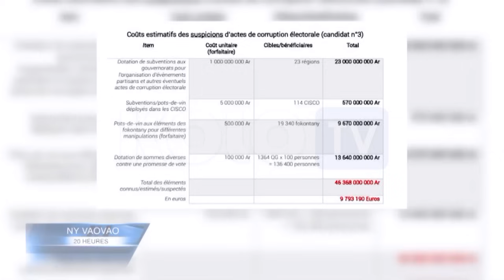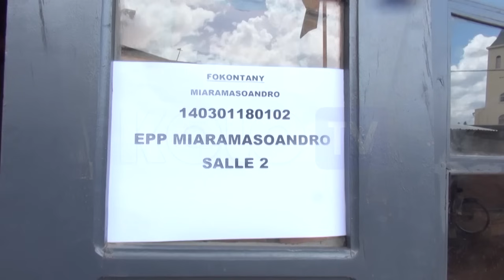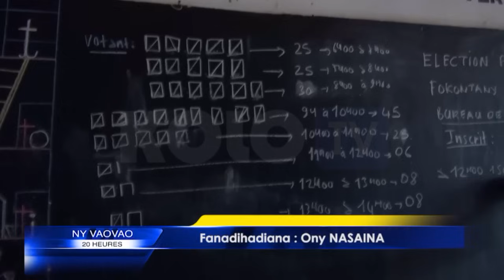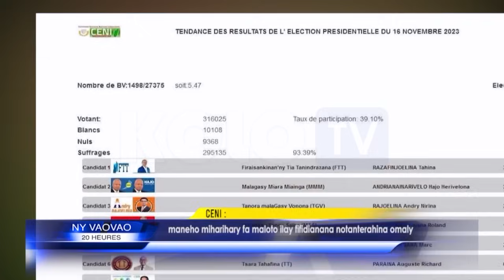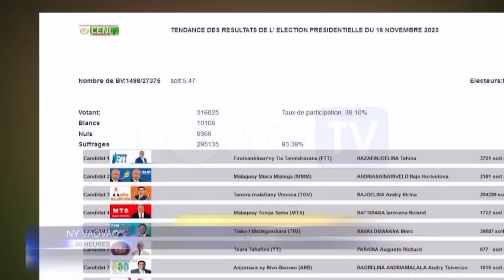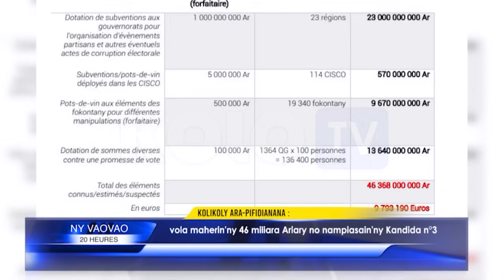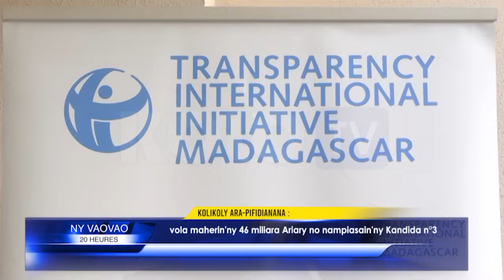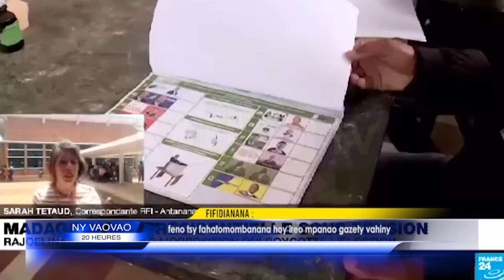NY VAOVAO DU 17 NOVEMBRE 2023 BY KOLO TV